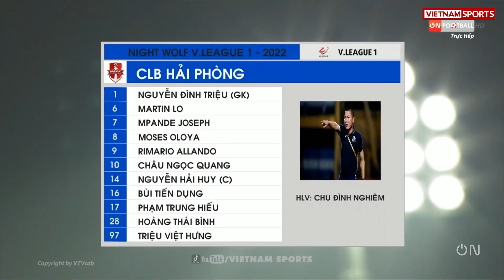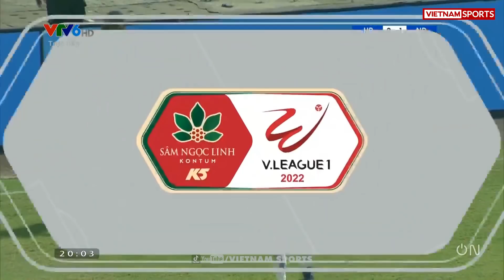Highlights Hải Phòng vs Nam Định | Trò cưng Bầu Đức lập siêu phẩm - nghẹt thở phút cuối cùng